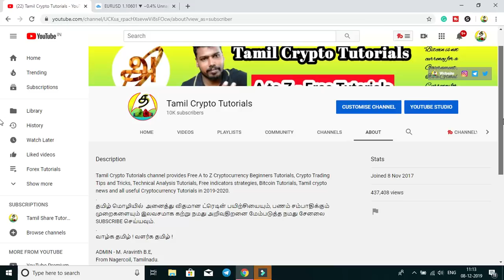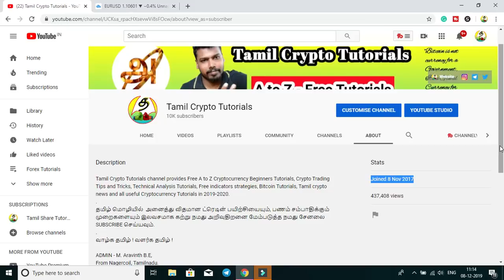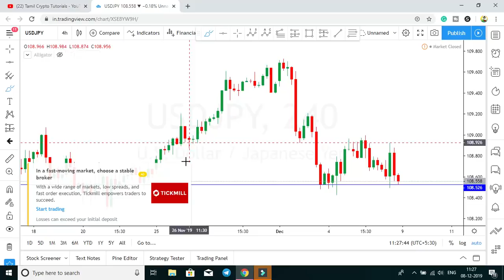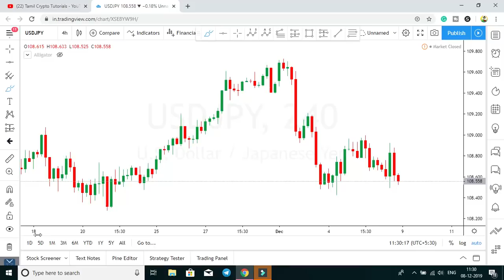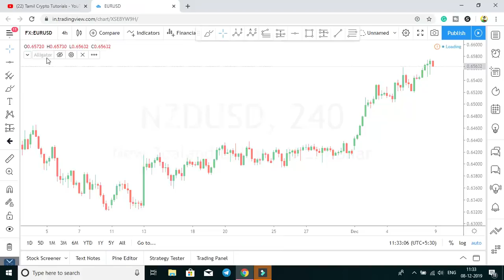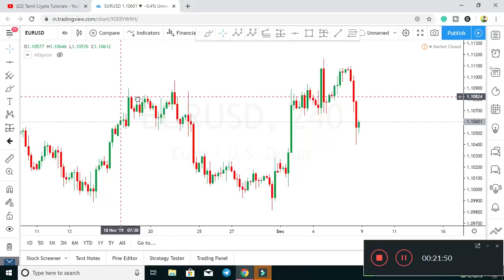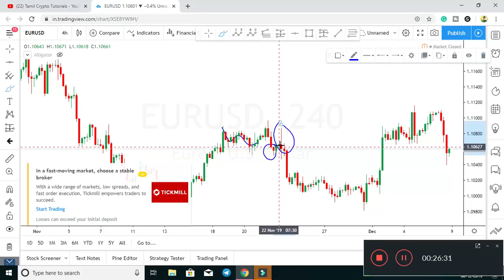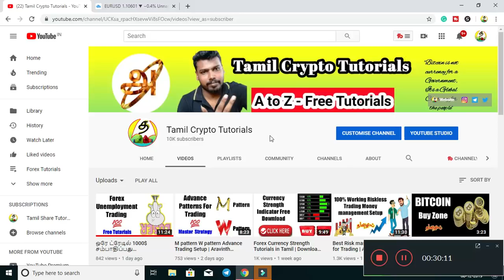Best Trading Secrets Revealed for 10,000 Subscribers Special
Here I Explained How to find trend, How to find reversable and also I explained when candlestick patterns works, when it fails and more free tutorial for our followers.
                                     EXCHANGE DETAIL
Create Forex Trading Free Account Here:
Direct bank deposit and withdraw Available
Minimum deposit 25$
Recommended 100$+
Verify ID - Local Bank INR transfer Available

[After Creating Real Account Send Me Your name to me [ telegram/Instagram = @aravinthyohan for additional support]

                                   TCT CHANNEL GROUPS
Follow Forex Telegram Channel:
[free signals, ebooks, indicators]
[search in telegram and join: forextamilchannel]

Search my name on Telegram: @aravinthyohan

BITCOIN:
3HZ1vJkAsd8PcN4Bb5vMTZ7UM5PbgJEihQ
UPI- aravinthyohan@oksbi
Ripple:
Tag Id [must] -  18195217
Deposit Address: raLPjTYeGezfdb6crXZzcC8RkLBEwbBHJ5
TRX - TXB9w4jgz7aFpobAWT3V5sium5WEizHtcr

நண்பர்களே, இது பிட்காயினை அடிப்படியாக கொண்டு இயங்கும் சந்தை, அடிப்படை அறிவு இல்லாமல் முதலீடு செய்வது ஆபத்தானதாகும். ஆனால் யார் உதவியும் இன்றி  தொடக்கம் முதல் இறுதிவரை நீங்கள் இலவசமாக கற்க நான் வீடியோ பதிவு செய்துள்ளேன் . எனவே புதிதாக வர நினைபவர்கள் அனைத்துபதிவுகளையும் பார்த்துவிட்டு முடிவு செய்யவும்..!!